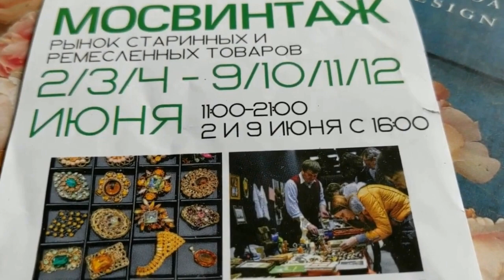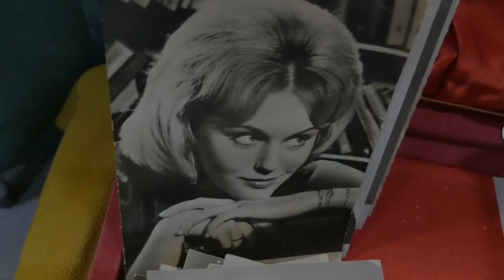Мосвинтаж снова на Зубовском!!! АНТИКВАРИАТ - восторг!!! А также винтаж! Фарфор! Цветное стекло!!!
//Антиквариат//блошиный рынок в центре Москве//фарфор//цветное стекло//